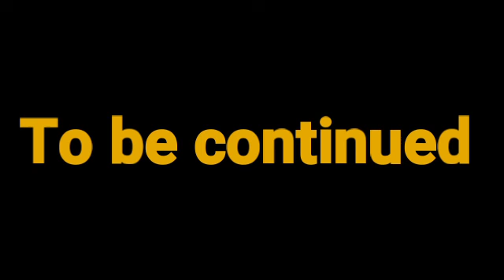Hunted episode 3 liyda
I hope you enjoy the episode make sure to leave a like and a comment and subscribe follow me on Instagram name Christian zombiegamer and as always guys never forget to click on the bell and as always guys ✌